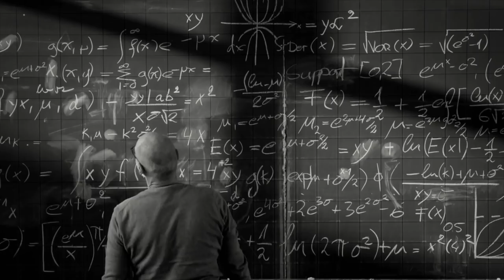Pertenece al Poli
En el Poli, llevamos la educación a otro nivel. Somos una institución diferentes que desarrolla profesionales íntegros y apasionados por su carrera.